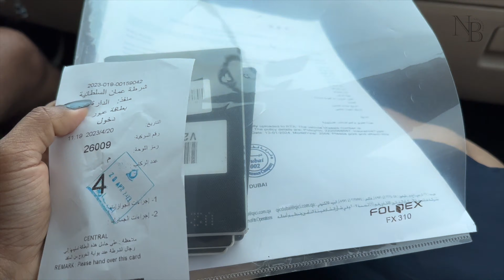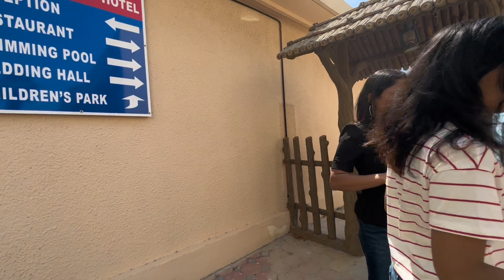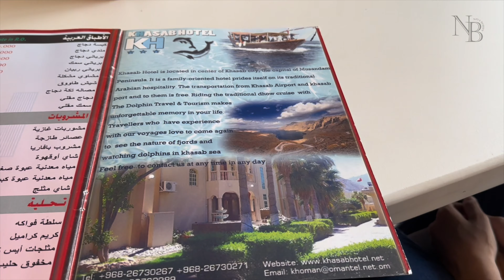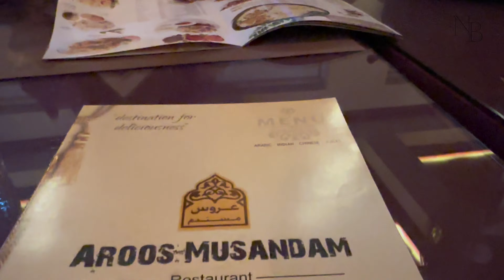Maldives of Oman | Road Trip to Khasab Musandam - UAE to OMAN | Khasab Hotel | Day 1 | 4k HD 2023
Things u need to visit musandam -
You must have a passport that is valid for at least six months, Car insurance , mulkiya , Emirates ID. The visa fee is only for 50 dhs and exit fee is 30 dhs.

The Musandam Governorate is a mountainous Omani peninsula projecting into the Strait of Hormuz, separated from the rest of the countrby the United Arab Emirates. Its jagged coastline features fjordlike inlets called khors, and its waters are home to dolphins and other marine life

Musandam2023
Oman
Oman musandam
Khasab
Maldives of middles east
Khasab hotel
Oman resorts
Shamm Peninsula
Bukha Fort
Jabal Bil Ays
Khor Najd
Budget friendly trip
Budget friendly trip in UAE
Budget friendly trip in musandam oman
Khasab Castle
Khasab Fort
Jebel al Harim
Musandam Peninsula
Dhow cruise in musandam
Oman views
Ramadan holidays
Must visit place in musandam oman
Marine
Dolphin in musandam
Khor al naj
I love musandam
I love oman

Fujairah rotana resort n spa
Shees park
al rafisah dam
Hill top
Mountains
khorfakkan
Off road
The hidden paradise of UAE
Places in between mountains
Beautiful hilly areas
Beautiful areas in uae
Must see areas in khorfakkan
TRAVEL COVID
Drive
Long journey
Long drive
Sharjah
Fujairah
Dubai
Uae
Vlog
Malayalam vlog
Dubai vlog

Umm al quwain beach
Umm al quwain open beach
Fishing in open beach
Fishing in umm al quwain
Fishing in uae
Fishing in dubai
Road trip to umm al quwain
Umm al quwain mall
Pizza hut
Family vlog
Camping in uae
Uae Vlog
Dubai vlog
Fun trip
Food vlog
Dubai vlogger
Uae vlogger
Mallu vlogger
Best food in dubai
Best hotpot in dubai
Best chinese food in dubai karama
Famous restaurants in dubai
Love dubai
Shorts
Short videos
Short
Beta
Life in thrissur
Life in kerala
Thrissur foodies
Best restaurants in thrissur
Best Buffalo wings in thrissur
Best Starters in thrissur
Youtube shorts
Food shorts
Food vlog shorts
Dubai life
Life in dubai
Dubai lifestyle
Pravasi in dubai
Food is life
Malayali
Best chinese and korean food
Food vlog
Foodies of youtube
Food review
Niya bobby
Pizza hut
Ain dubai
Ain dubai opening day
Ain dubai fireworks
Blue waters island dubai
Dubai uae
Guiness world record
Worls largest ferris wheel
Ferris wheel dubai
Expo 2020 inside pavilion
Expo 2020 inside vlog
Expo 2020 vlog
Shorts on expo 2020
Thailand expo 2020
Thailand pavilion inside expo 2020
Explore Thailand in dubai
Inspirational
Food vlog
Dubai vlogger
Uae vlogger
Mallu vlogger
Love dubai
Shorts
Youtube shorts
Food shorts
Food vlog shorts
Dubai life
Life in dubai
Dubai lifestyle
Pravasi in dubai
Food is life
Malayali
Food vlog
Foodies of youtube
Food review
Niya bobby
Ain dubai fireworks
Dubai uae
Expo 2020 vlog
Inspirational
Food vlog
Dubai vlogger
Uae vlogger
Mallu vlogger
Love dubai
Shorts

music used -

LiQWYD - Birthday Creative Commons — Attribution-ShareAlike 3.0